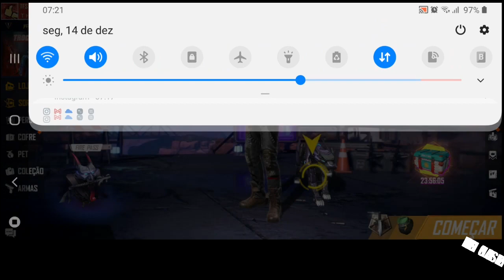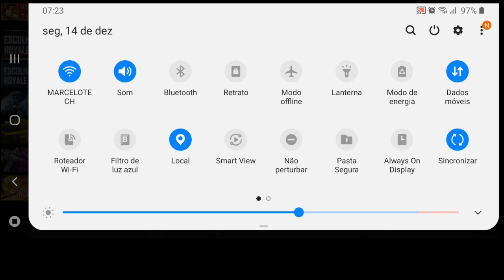COMO USAR OS PORTAIS DO FREE FIRE COMO PEGAR O PARAQUEDAS CR7 DE GRAÇA NA MAQUINA DE COMPRA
Salve galerinha! Mais um video insanamente insano de free fire mostrando como funciona os portais do free fire e como usar a maquina de compras ou geladeira dentro do free fire e como pegar o paraquedas do cr7 cosmico